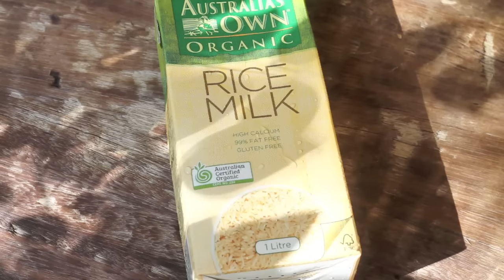Pim Sugar Baby: Episode 6: Avocado x Honey x Rice Milk Facial Mask: พิมพ์ชนก อุชชิน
Song: Somewhere else By Mesita
Things you'll need:

1. 1/2 Avocado
2. 2 tablespoon of honey
3. 2 tablespoon of rice milk
4. A food processor
5. A nice container

Simply blend them together in a food processor until mixed well. Using this mixture to mask your face, leave it for at least 10-15 minutes then watch out with cold water. This could help brighten up your face.

1. อะโวคาโด้ครึ่งผล
2. น้ำผึ้ง 2 ช้อนโต๊ะ
3. นมข้าว 1 ช้อนโต๊ะ
4. เครื่องบดอาหาร
5. ภาชนะใส่มาร์สสวยๆ

ผสมเข้าด้วยกันโดยใช้ food processor จนเป็นเนื้อเดียวกัน จากนั้นใช้มาร์สกหน้าทิ้งไว้ 10-15 นาทีแล้วล้างออกด้วยน้ำเย็น

ขอให้สนุกนะคะ!